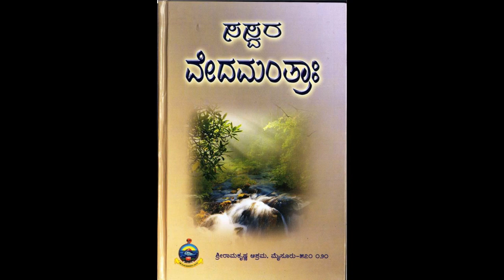Veda Shraddha Suktam (Half Word)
Veda Shraddha Suktam 43

Saswara Udaka Shanti Prayogaha